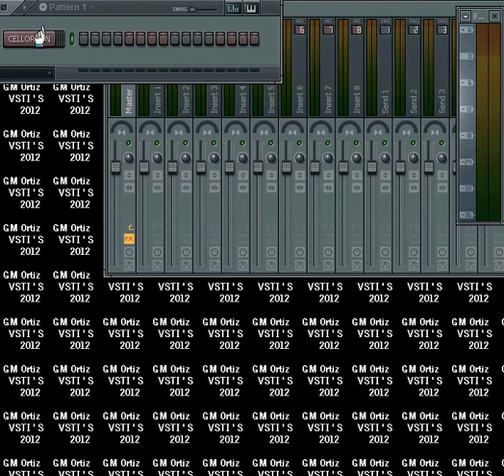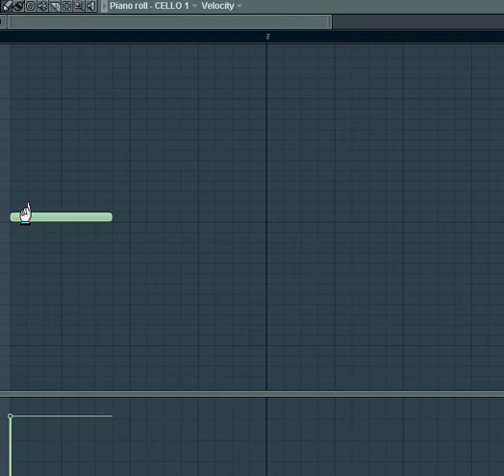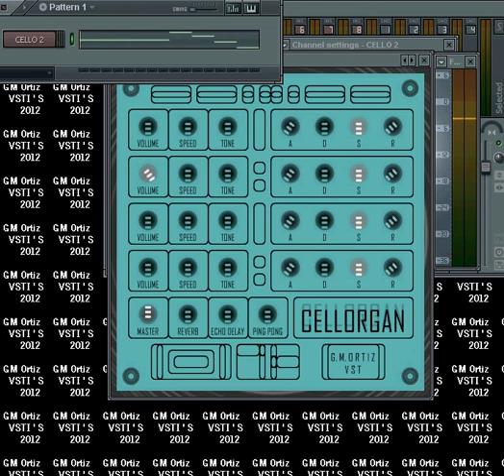CelloOrgan - VSTI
1 link for all VSTI's 2012 - 1 link para todos los VSTI's 2012